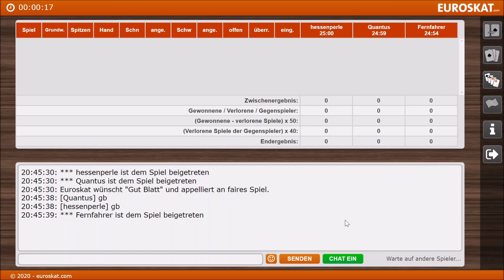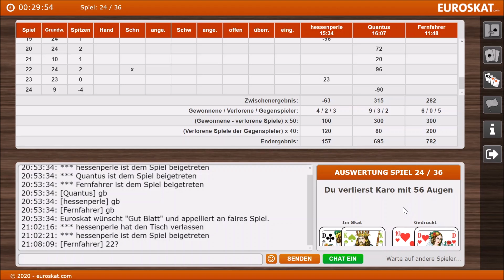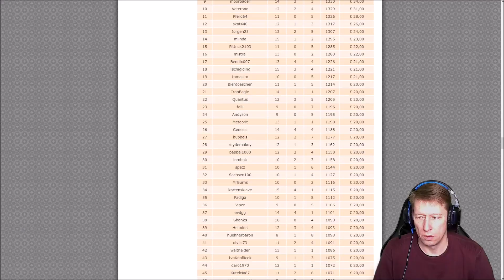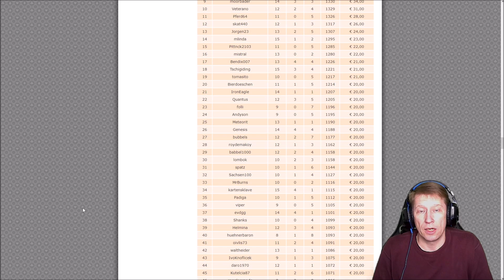Preisskat 4. Serie vom Extra Large Bonus Turnier